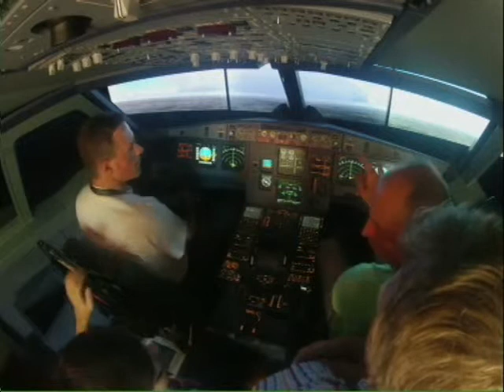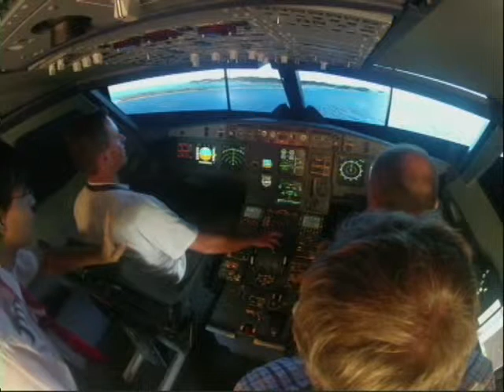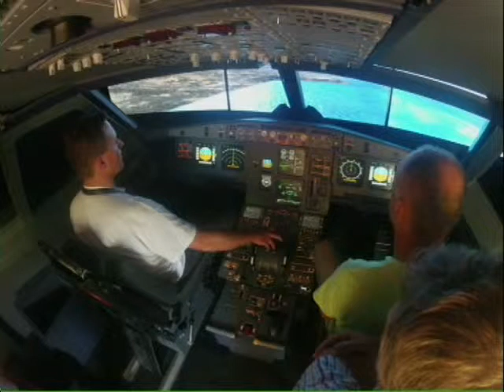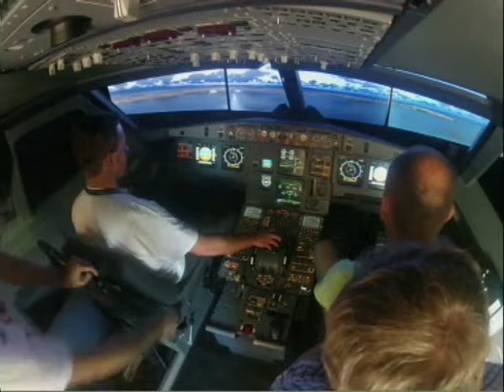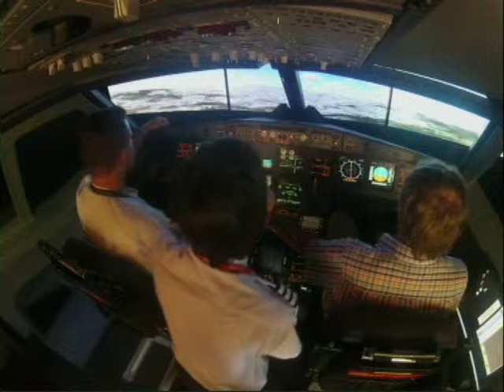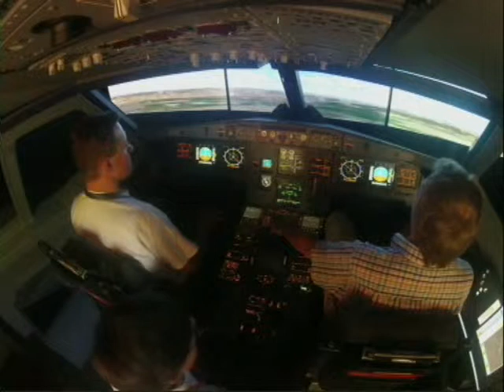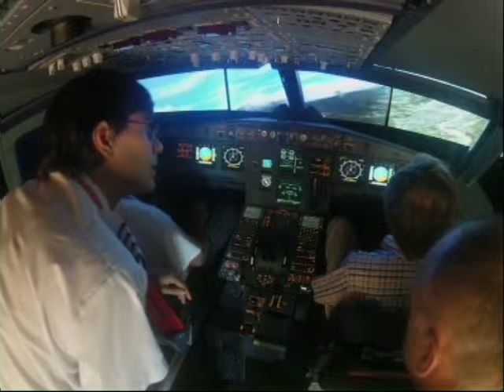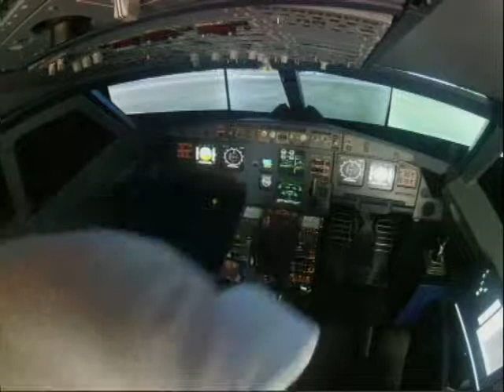Me flying Airbus A320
A recording of my flight in the Airbus A320 simulator at the iPilot Center in Prague during the unique three-hour experience on 21st July 2013. I was flying this plane for the first time and know that it's not perfect so please don't judge.

If you would like to share a link to any of my videos, don't hesitate to do that. That's absolutely fine.